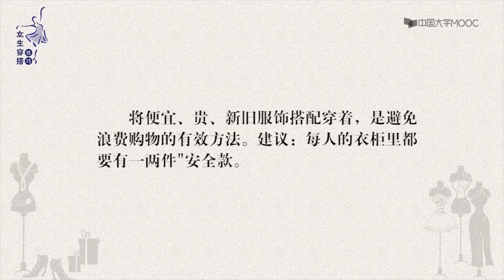4.1.1 什么是基本款衣柜必备